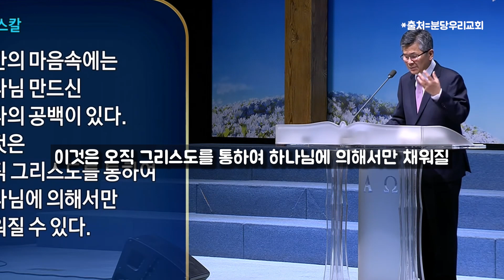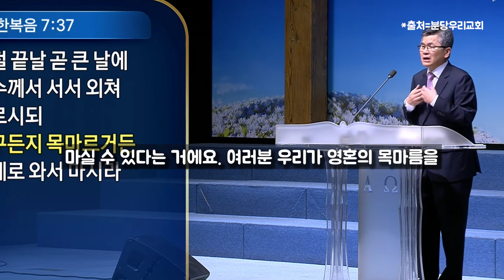[피플] (자막)결혼을 갈망했는데 결혼하지 못해 쓸쓸해 하시는 분들은 보세요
"결혼을 갈망했는데 결혼하지 못해  쓸쓸해 하시는 분들은 보세요..."

▶후원 방법: Super Thanks 구매
▶멤버십 가입 하기: 멤버십 혜택 소개
▶개인후원: 하나은행 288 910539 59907 김도연
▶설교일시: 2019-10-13